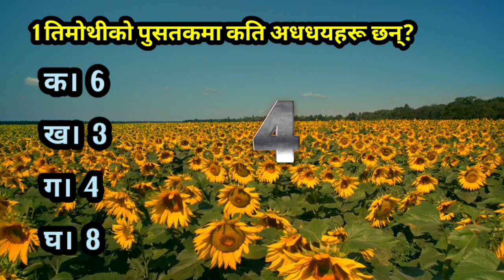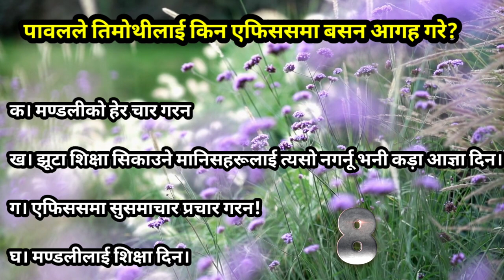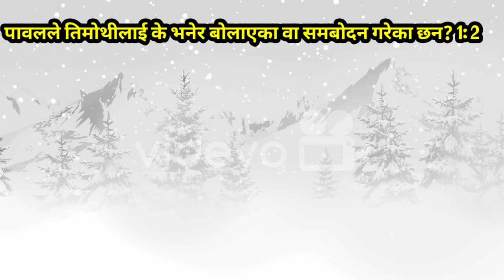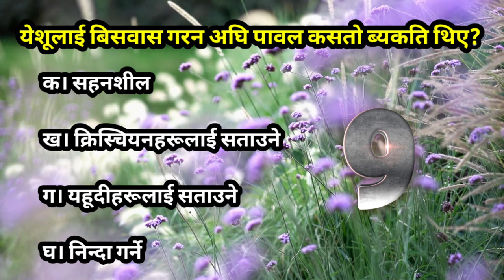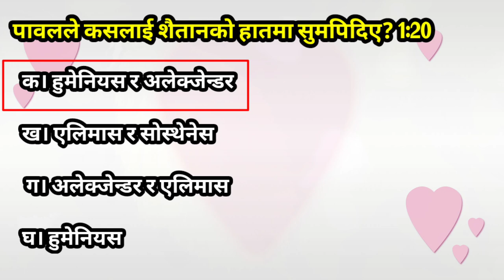1st Timothy Bible Quiz | Nepali Bible quiz | part | Easy questions 🙋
This is a Nepali Christian Video, in this video talks about Nepali Bible Quiz. It will be helpful for  Nepali Christian people. It is also beneficial for General knowledge. From the book of 1 Timothy

Bible quiz from the book of 1st Timothy
2024 Bible quiz
Biblical knowledge
Nepali Christian new video
New Nepali bible quiz
Bible Quiz
nepali bible
Quiz
bible study
bible study moments
 bible questions
bible knowledge
verse of the day
devotional